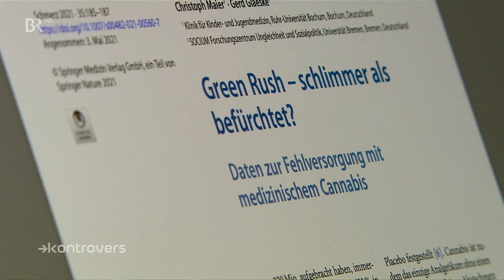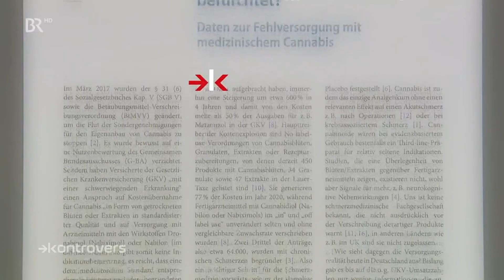Medizinisches Cannabis - Sucht auf Rezept? | Kontrovers | BR24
Vom Arzt verschrieben, von der Krankenkasse bezahlt: Medizinisches Cannabis ist für Patienten mit chronischen Erkrankungen wie MS oft die letzte Hoffnung. Doch es werden Zweifel laut: Nutzen andere Patienten das Angebot für ihre Sucht?

Autor: Till Rüger